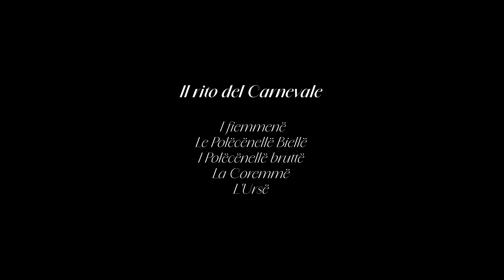IL RITO DE I POŁËCËNELLË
Esiste un mondo che credevo non esistesse più. E’ a rischio, in abbandono e in disuso, ma esiste ancora e si conserva come un tempo.
Alessandria del Carretto, minuscolo borgo al confine tra Calabria e Basilicata, è uno di questi piccoli mondi. Ad Alessandria, ci devi andare appositamente. Ma una volta andato, ci ritornerei. Quasi come a sentire un richiamo.

Il suono della sordulina, alternato a quello di tamburelli ed organetto e talvolta a canti vocali, è il suono predominante. Attorno a questo, i campanacci dei belli, i loro passi posati, le grida di incitamento e il vociare, fanno da contorno. Un paese che si anima. Il cibo locale ed il vino si vendono per ‘combattere’ l’aria fredda della montagna. Appassionati aspettano ogni anno quest’evento. Studiosi e curiosi, cercano di carpire i più nascosti segreti, di ascoltare i suoni della tradizione, di imprimere su un qualcosa di fisico un qualcosa che è solo orale.